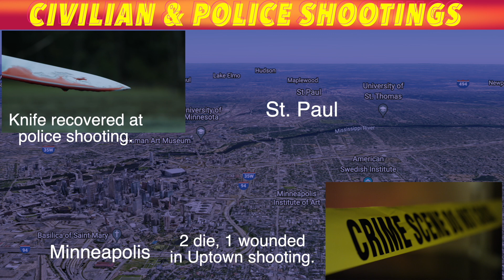UPDATE: Civilian & Police Shootings In Minneapolis-St. Paul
MINNEAPOLIS-ST. PAUL, MN (KROXAM.com) An update on civilian and police shootings in Minneapolis-St. Paul this week.